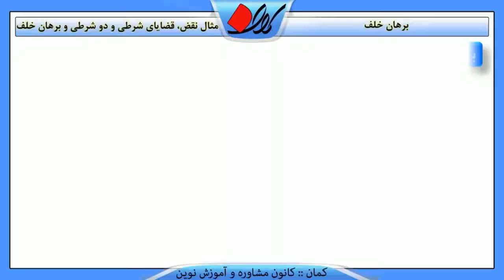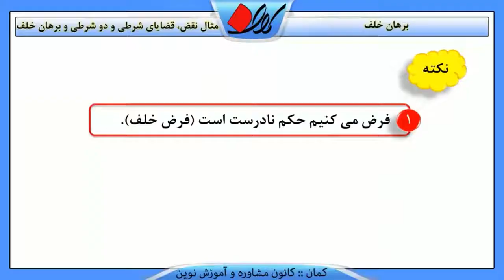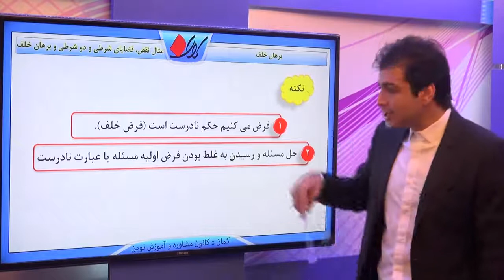هندسه2 فصل اول استدلال در هندسه مثال نقض ، قضیه های شرطی و دو شرطی و برهان خلف برهان خلف